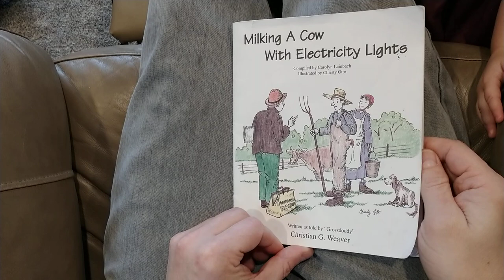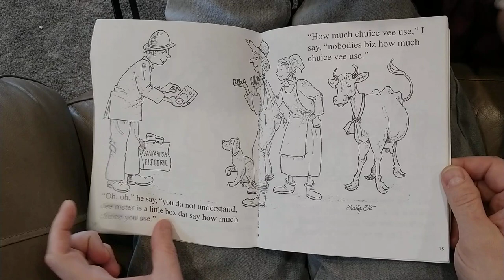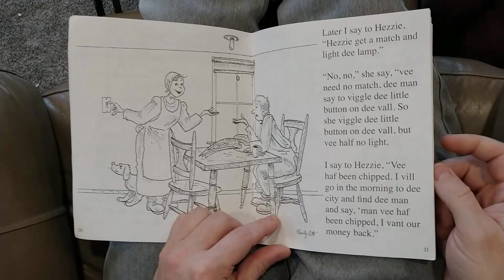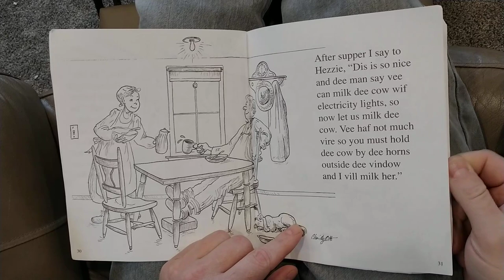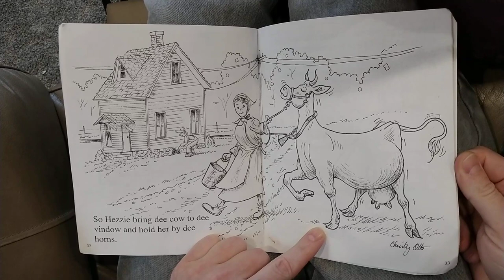Milking A Cow with Electricity Lights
I had fun reading this story to my children. If you are familiar with the Pennsylvania Dutch accent, you understand the reason things are spelled the way they are.